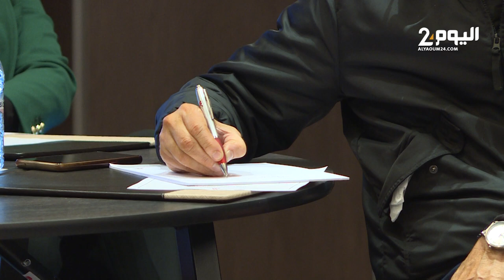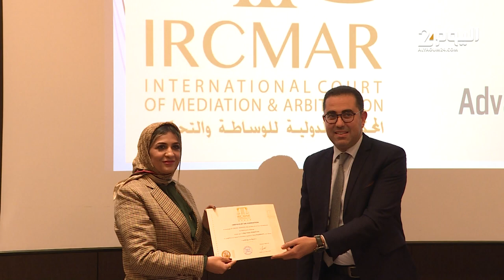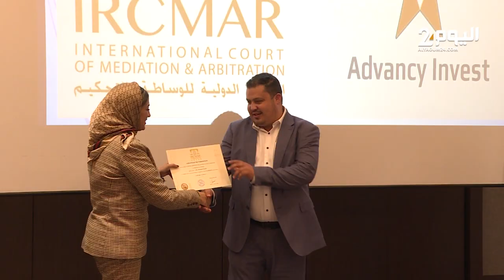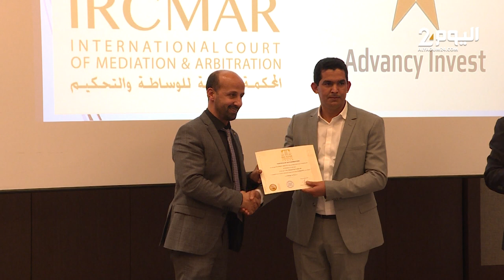خبراء ومختصين يناقشون الوساطة والتحكيم بالمغرب في دورة تكوينية